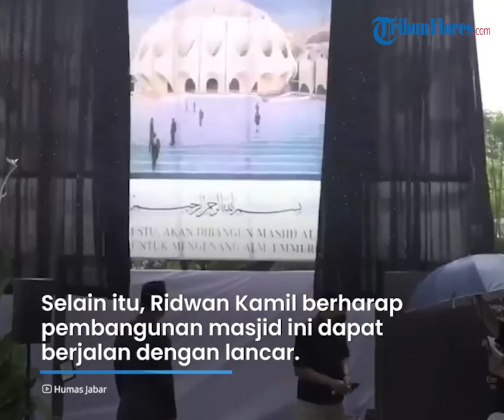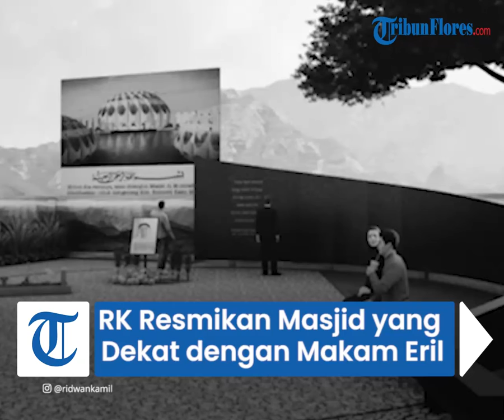Setelah Pemakaman, Ridwan Kamil Langsung Resmikan Masjid Al Mumtadz yang Berlokasi Dekat Makam Eril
TRIBUN-VIDEO.COM - Gubernur Jawa Barat Ridwan Kamil langsung meresmikan pembangunan Masjid Al Mumtadz, usai menghantarkan sang anak, Emmeril Kahn Mumtadz atau Eril ke tempat peristirahatan terakhirnya, Senin (13/6/2022).

Sebagaimana diketahui bakal bangunan Masjid Al Mumtadz yang berlokasi di kawasan Cimaung, Kabupaten Bandung, Jawa Barat, berdekatan dengan makam Eril.

Mengutip Kompas Tv, peresmian Masjid Al Mumtadz ini sampaikan Ridwan Kamil tepat di depan pusara putra sulungnya, Eril.

"Dalam kesempatan yang istimewa ini, izinkan kami mengumumkan bahwa masjid akan diberi nama sebagai Masjid Al Mumtadz, masjid yang paling baik, terbaik, artinya."

"Mudah-mudahan menjadi sebuah tempat yang mulia yang kebetulan dinamai dari nama akhir anak kami, Emmeril Kahn Mumtadz," kata Ridwan Kamil.

Meski masih dalam satu kawasan, namun titik lokasi Masjid rancangan Ridwan Kamil ini cukup berjarak dengan makam Eril

"Sesuai syariatnya, lokasi makam terpisah dari masjid. Bukan di dalam kawasan, tidak menempel kawasan, tidak di depan kawasan masjid. Jauh dan cukup untuk memadai sebagai tempat yang bisa berdampingan dengan baik," lanjur Ridwan Kamil.

Ridwan Kamil berharap pembangunan masjid ini dapat berjalan dengan lancar.

"Untuk itu dengan mengucap bismillah, dengan ini, insyaallah, mudah-mudahan Allah mudahkan rencana pembangunan Masjid Al Mumtadz bisa diselesaikan dengan dukungan doa dari semua pihak," sambung Ridwan Kamil.

Dengan seselainya peresmian pembangunan Masjid Al Mumtadz, maka berkahir pula prosesi pemakaman Eril.

Ridwan Kamil: Kami Sudah Ikhlas

Diwartakan Tribunnews.com, Ridwan kamil mengaku sudah ikhlas melepas kepergian sang putra, Eril.

Ridwan Kamil pun merasa bersyukur, proses pemakaman Eril berjalan lancar dan dilakukan melalui cara yang baik.

"Bahwa ternyata doa-doa itu datang dari kebaikan-kebaikan yang ditabur di dunia. Eril pasti sangat bahagia dan pasti sudah tenang, kami sebagai orang tua sudah sangat ikhlas, sudah sangat tenang."

"Syukur dan alhamdulillah ditempatkan di tempat yang baik dan melalui proses dan cara-cara yang baik," kata Ridwan Kamil.

Ucapkan Terima Kasih

Atas selesainya rangkaian pemakaman ini, Ridwan Kamil mengucapkan terima kasih kepada seluruh pihak yang telah membantu keluarganya, baik saat proses pencarian Eril hingga pemakaman berakhir.

Ucapan terima kasih tersebut juga disampaikannya untuk Presiden Joko Widodo dan Wakil Presiden Ma'ruf Amin.

"Menghaturkan terima kasih, atas doa-doa yang dipanjatkan. Terima kasih khususnya kepada pada Presiden Joko Widodo dan Wakil Presiden Ma'ruf Amin, para menteri, KBRI Bern, Kepolisian di sana (Swiss)."

"Mohon maaf, selama 14 hari ada hal yang kurang berkenan dan tidak nyaman, semata-mata kami berikhtiar sebaik-baiknya sambil kami berdoa," kata Ridwan Kamil dikutip dari Tribunnews.com.

(Tribunnews.com/Galuh Widya Wardani/Suci Bangun Dwi Setyaningsih)

Artikel ini telah tayang di Tribunnews.com dengan judul Usai Pemakaman, Ridwan Kamil Resmikan Masjid Al Mumtadz yang Didedikasikan untuk Eril,